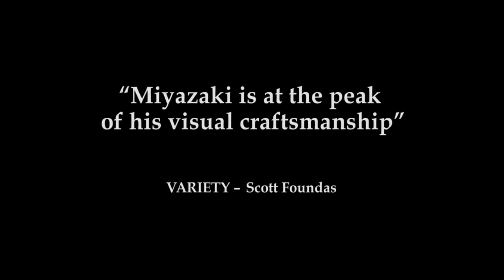The Wind Rises 2013 Trailer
Coming to Theaters February 21, 2014
Plot & Details
In 'The Wind Rises,' Jiro dreams of flying and designing beautiful airplanes, inspired by the famous Italian aeronautical designer Caproni. Nearsighted from a young age and unable to be a pilot, Jiro joins a major Japanese engineering company in 1927 and becomes one of the world's most innovative and accomplished airplane designers. The film chronicles much of his life, depicting key historical events, including the Great Kanto Earthquake of 1923, the Great Depression, the tuberculosis epidemic and Japan's plunge into war. Jiro meets and falls in love with Nahoko, and grows and cherishes his friendship with his colleague Honjo. Writer and director Hayao Miyazaki pays tribute to engineer Jiro Horikoshi and author Tatsuo Hori in this epic tale of love, perseverance, and the challenges of living and making choices in a turbulent world.
MPAA Rating: PG-13
Genre(s): Animation,Family
Run Time: 126min.
Theatrical Release Date: 02/21/2014
Distributor(s): Touchstone Pictures
Director(s): Hayao Miyazaki
Starring: Joseph Gordon-Levitt , Emily Blunt , Jennifer Grey , Mae Whitman , Martin Short
Themes: Battling Illness,Obsessive Quests,Crisis of Conscience
Tone: Bittersweet,Earnest,Fanciful,Poignant,Stylized,Stirring,Inspiring
Country of Origin: USA - Expanding (02-,USA - Expanding (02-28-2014)
Language: Japanese

Awards
Academy Awards
Year Award Category Cast & Crew Result
2013 Academy of Motion Picture Arts and Sciences Best Animated Feature
Nominated
Golden Globes
2013 Hollywood Foreign Press Association Best Foreign Language Film
Nominated
National Board of Review
2013 National Board of Review Best Foreign Language Film
Won
New York Film Critics Circle
2013 New York Film Critics Circle Best Animated Feature
Won

 Netflix Netflix - Try for Free
Instantly watch TV episodes and movies via the Internet on your computer or TV. 1 month FREE!

Call 777-FILM |  Text your zip to 7FILM*
*Message & data rates may apply